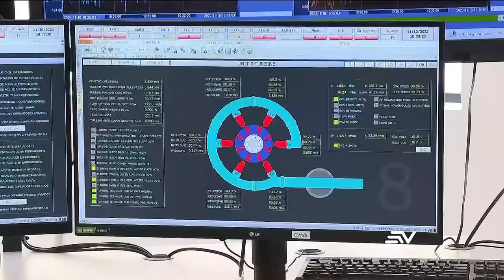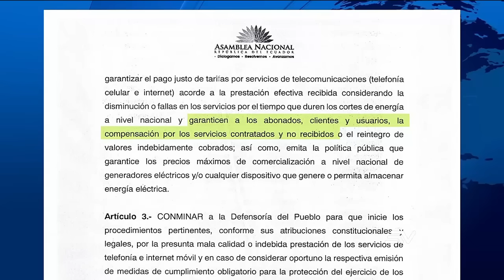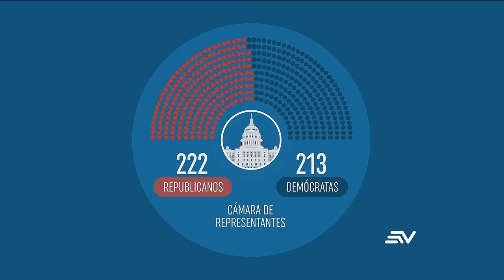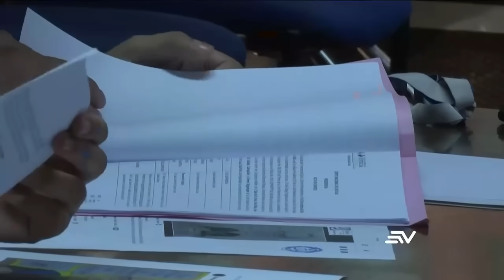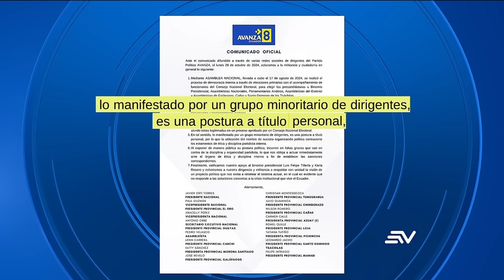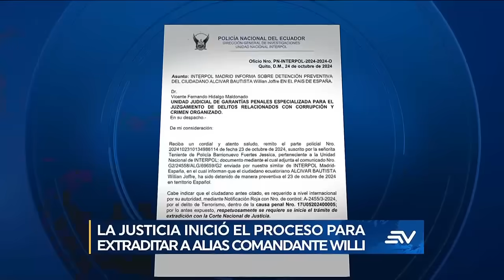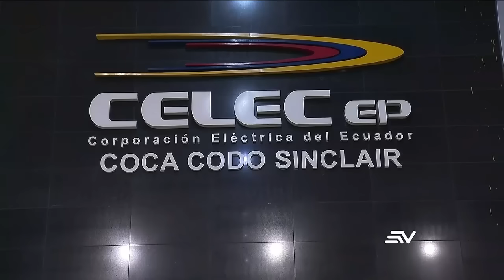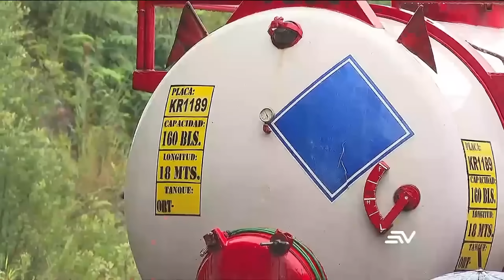Coca Codo Sinclair produce 1.000 megavatios este miércoles 30 de octubre | Televistazo 7PM ENVIVO🔴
TITULARES DE TELEVISTAZO 7 PM SIN CORTES
Gracias a las lluvias en la Amazonía, la central Coca Codo Sinclair está reemplazando la producción del complejo de Paute, cuyas tres centrales están apagadas para acumular agua.
El presidente de la empresa colombiana I+D Energy revela Televistazo que puede negociar con el Estado ecuatoriano la venta de energía, pero que para formalizarlo necesita la autorización del Gobierno colombiano.
Hoy hubo un ligero respiro en los horarios y cortes de energía que se redujeron o se suspendieron por completo en algunas partes del país gracias a la producción de megavatios en Coca Codo. La Asamblea y usuarios critican el acuerdo entre el Gobierno y las telefónicas, que incrementará entre uno y cinco gigas según los planes y diferir el pago de la planilla de noviembre debido a la intermitencia del servicio por los apagones.
Televistazo recoge la agenda de servicios públicos disponibles durante el feriado, entre los cuales están la Agencia Nacional de Tránsito, Registro Civil y Hospitales. Museos de Quito, Guayaquil y Cuenca alistan exposiciones de arte y hasta conciertos. Mientras en Carchi el cementerio patrimonial presenta recorridos nocturnos de 40 minutos con actores que encarnan personajes de leyendas y mitos.
La Corte de Justicia tiene el expediente de William Alcívar, alias Negro Willy, cabecilla de los tiburones, e iniciará los trámites para extraditarlo desde España.
La devastadora tormenta que arrasó a la comunidad de Valencia en España ya suman 95 muertos, un número indeterminado de desaparecidos, carros apilados en las calles y personas atrapadas en casas y centros comerciales por las inundaciones.
En el especial sobre las elecciones en Estados Unidos Televistazo explica la otra contienda en juego por el control de las dos cámaras del Congreso.
En la cuarta entrega de las estrellas del balón. Televistazo presenta una mirada íntima a la vida de las jugadoras de la Superliga Femenina. Mira más de deportes en Estadio Youtube
Mire aquí la emisión completa del noticiero de la 7:00 p.m. del 30 de octubre del 2024.
Y entérate de todas las noticias en nuestra web:
Ecuavisa EN VIVO desde nuestra app

Coca Codo Sinclair produce 1.000 megavatios este miércoles 30 de octubre | Televistazo | Ecuavisa